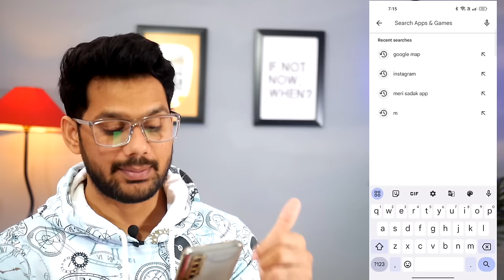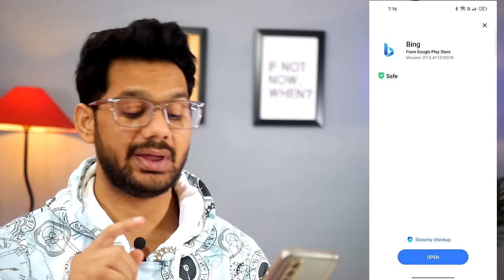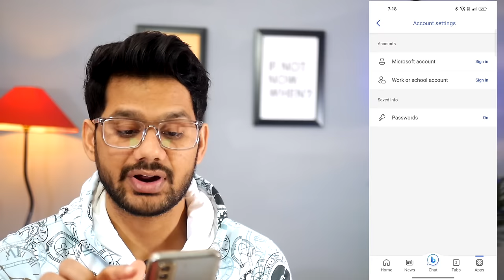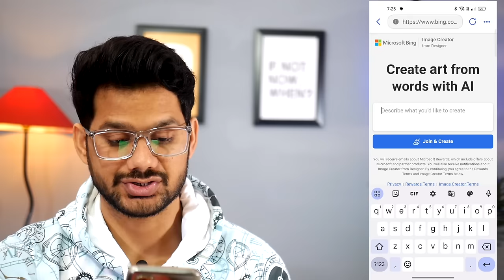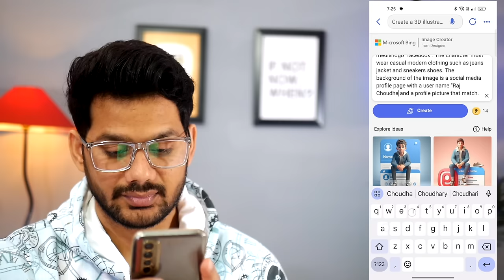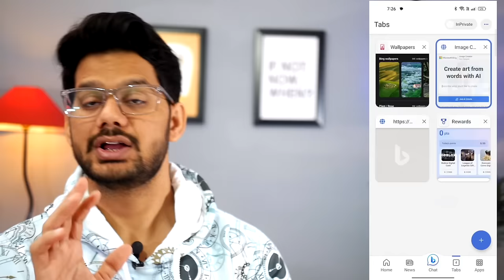How To Create 3D Photo Model for Instagram and Facebook | Social Media 3D | 3D Photo Kaise Banaye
🤞🏻KEEP SUPPORTING